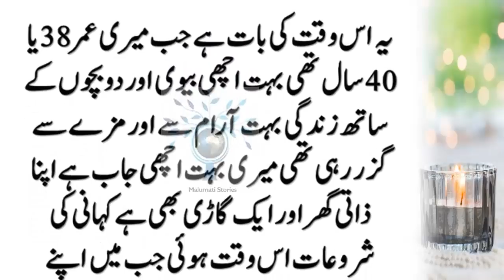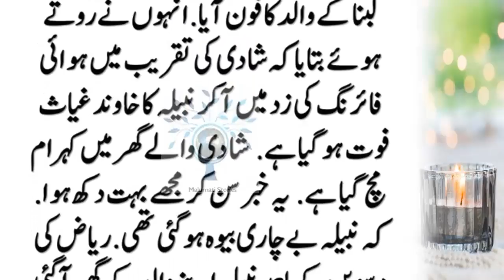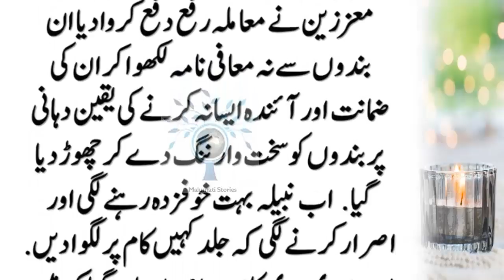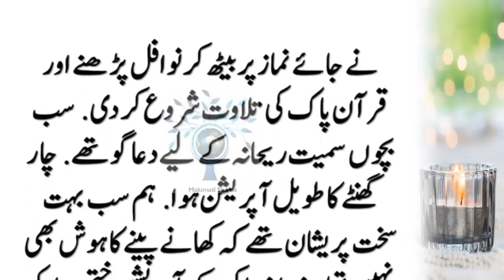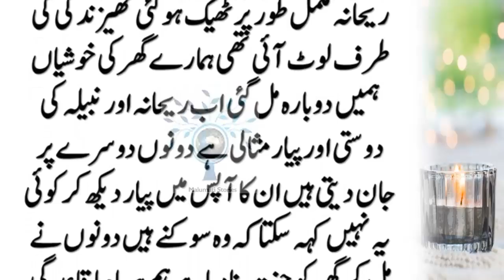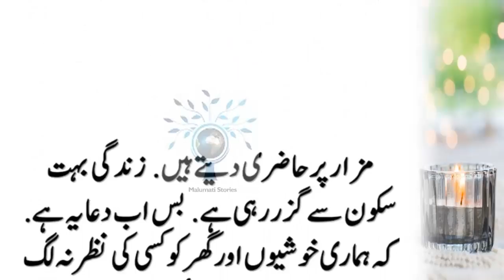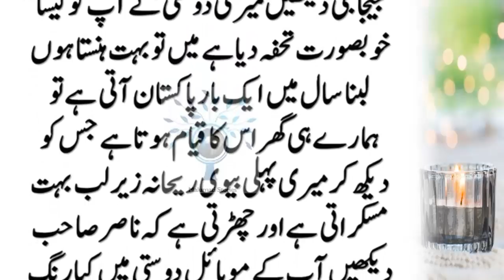Meri Biwi Meri dusri shaadi karvana chahti thi || Very emotional story || Urdu Moral Stories